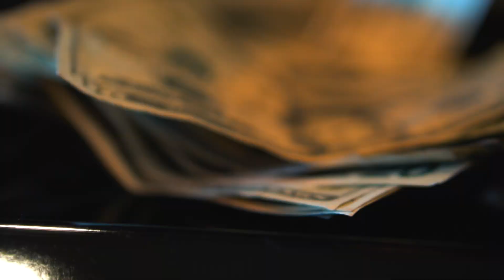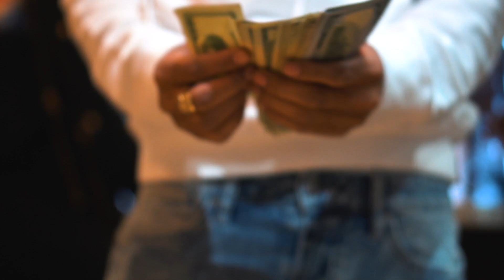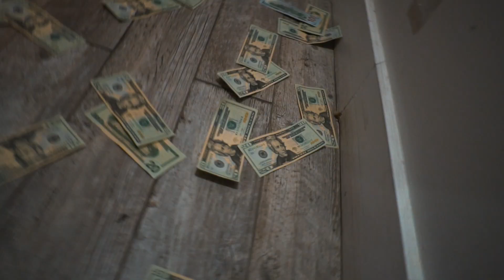Urbo X Hollow Boss - Vicious (Official Music Video) Dir.